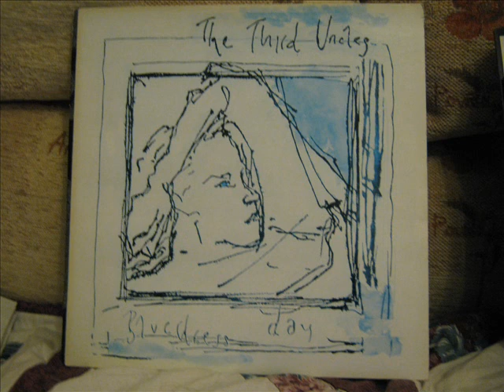The Third Uncles - Skint Jesus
Track from Cardiff-based band's only single, released circa 1990.